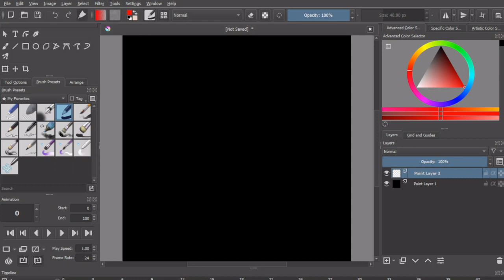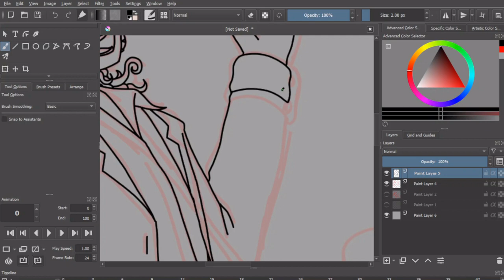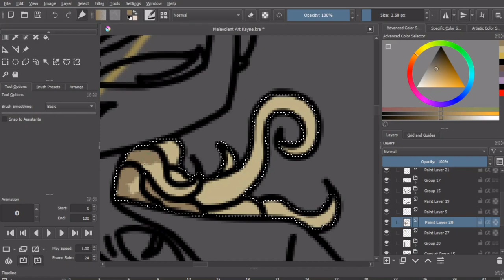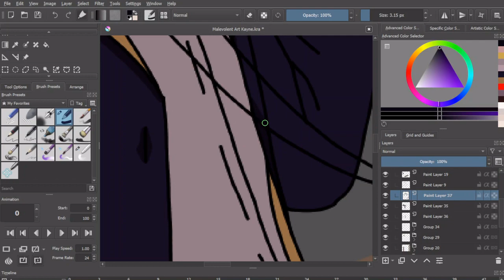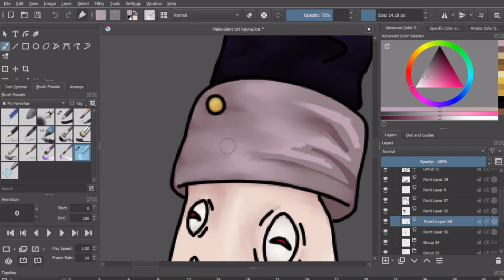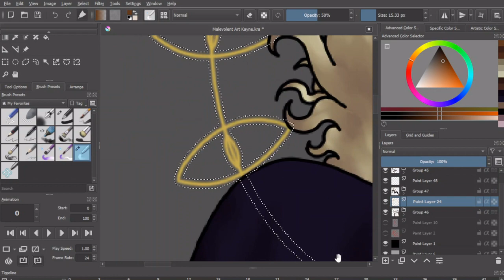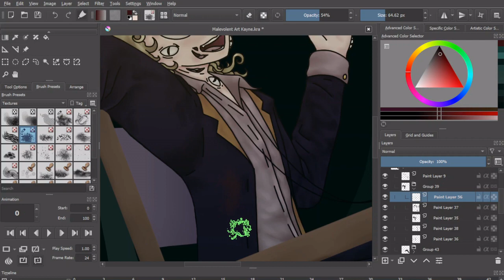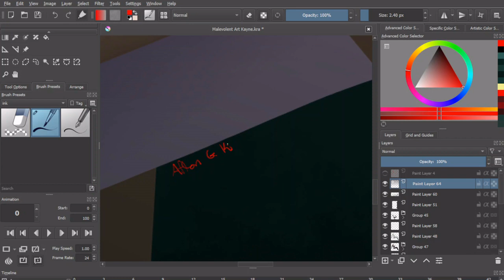The World(s) of Malevolent EXPLAINED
Hey y'all, I'm Afton G. Kier and we're finally talking about another audio drama horror podcast, Malevolent! This impressive work by Harlan Guthrie manages to combine effective mystery with emotional beats, so today we'll be breaking down the many worlds it operates within. Anyways, I've been Afton G. Kier, and good night, YouTube people!

Chapters:
0:00 Intro
0:52 Shilling
1:19 Overview
6:59 Locations
20:56 Characters
33:44 Items
36:48 Outro